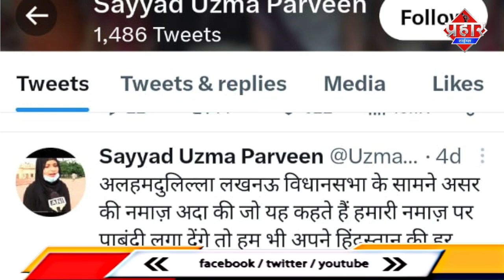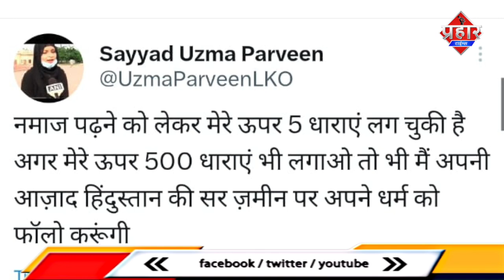विधानसभा के बाहर नमाज़ पढ़ने का दावा झूठा,उज़मा के खिलाफ FIR दर्ज़ || Islamuddin Khan || Prahar Times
विधानसभा के बाहर नमाज़ पढ़ने का दावा झूठा,उज़मा में खिलाफ FIR दर्ज़ || Islamuddin Khan

उत्तर प्रदेश की राजधानी लखनऊ स्थित विधान सभा के बाहर नमाज़ पढ़ने का दावा करने वाली महिला उज़मा परवीन के खिलाफ FIR दर्ज की गई है दरअसल उज़मा परवीन ने  नमाज अदा करते हुए फ़ोटो को ट्वीट करते लिखा अल्हम्दुलिल्लाह लखनऊ विधानसभा के सामने असर की नमाज अदा की जो कहते है हमारी नमाज पर पाबंदी लगा देंगे हमभी अपनी हिंदुस्तान की हर सरजमीन पर नमाज पढ़ कर दिखा देंगे हमारा देश आजाद है मुझे आज़ादी से नमाज़ पढ़ने का अधिकार है और इस ट्वीट के बाद पुलिस के उच्च अधिकारी इस मामले की जांच में लग गए और जांच में पाता चला कि नमाज़ पढ़ने की फ़ोटो विधानसभा के बाहर की नही बल्कि मेट्रो स्टेशन के बाहर कि है पुलिस का कहना है कि उज़्मा परवीन शोसल मीडिया में गलत जानकारी देकर सनसनी फैला दी उज़्मा के खिलाफ दुश्मनी को बढ़ावा देना और सार्वजनिक मार्ग में बाधा उत्पन्न करने के तहत मुकदमा दर्ज किया गया है वही उज़्मा परवीन ने कहा कि नमाज पढ़ने को लेकर उनके ऊपर 5 धराए लग चुकी है  अगर मेरे ऊपर 500 धाराए लगाएंगे तब भी मैं अपनी आज़ाद हिंदुस्तान की सरज़मीन पर अपने धर्म को फॉलो करती रहूंगी

बाईट

आपको बतादे उज़मा परवीन CAA के खिलाफ लखनऊ में प्रदर्शन के दौरान मुख्य चेहरा रही और इनके बाद MIM पार्टी में विधानसभा चुनाव के दौरन शामिल हो गई थी कानपुर से असदुद्दीन ओवैसी ने उज़्मा को सदस्यता दिलाई थीं